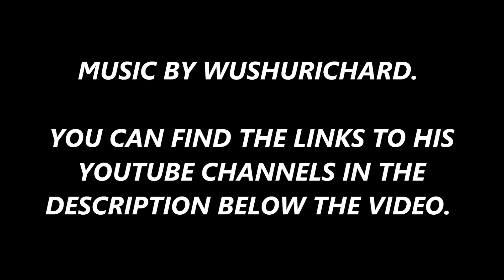BURRITO POWER CHOW AT TIO TINO'S TACOS IN DWIGHT, ILLINOIS 2024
IF YOU GET THE CHANCE. GO TO TIO TINO'S. IT IS SO GOOD.

VIDEOS PRODUCTIONS.

HERE IS THE LINK TO HIS

HERE ARE 2 OTHER LINKS FOR WUSHURICHARD.